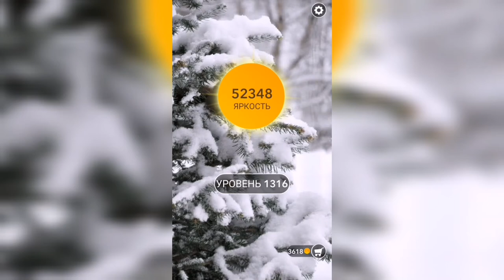Word / Слово Крест: Поиск русского кроссворда / Уровень 1316